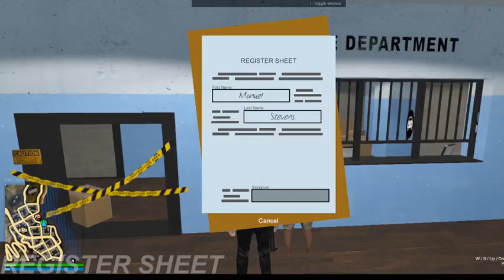larry rivers Live Stream